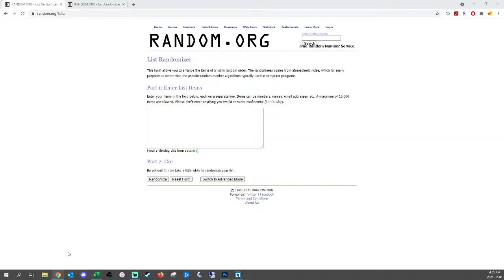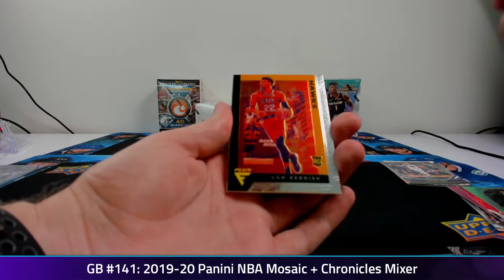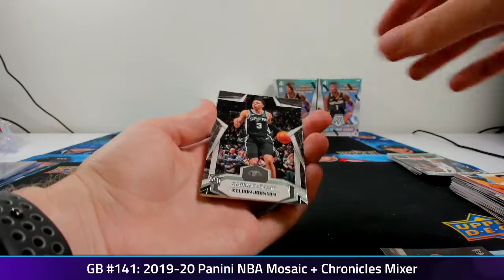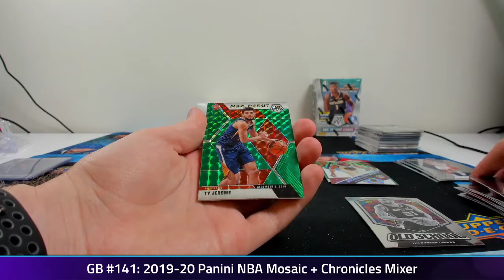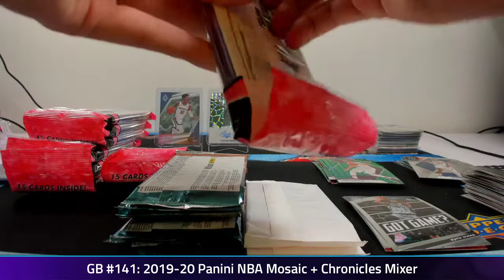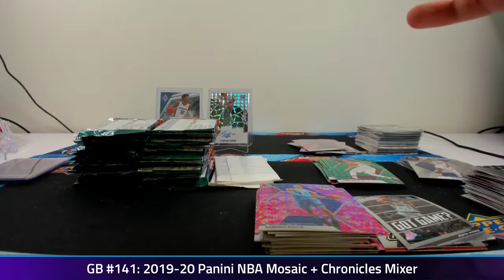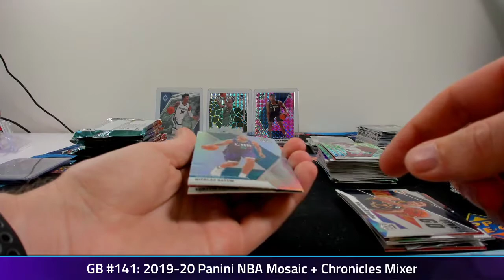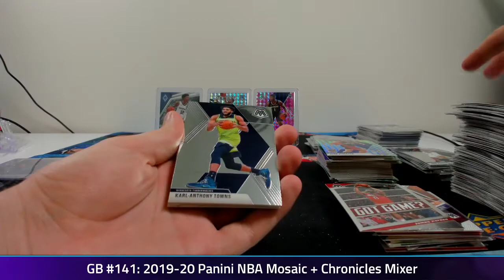2019-20 Panini Mosaic + Chronicles Basketball 5 Box Mixer (Group Break #141)